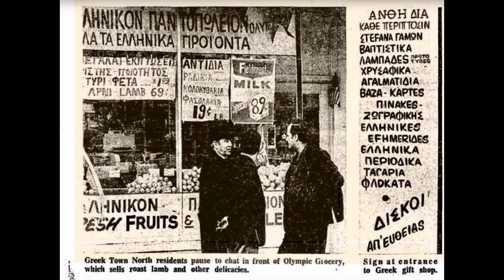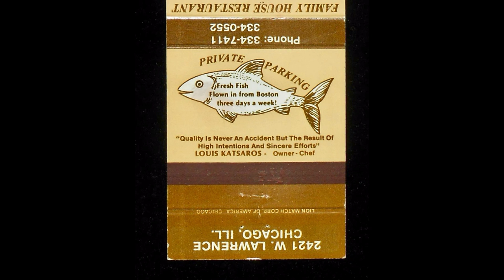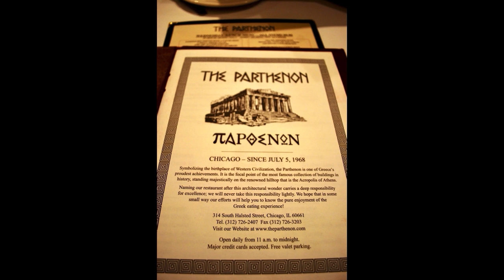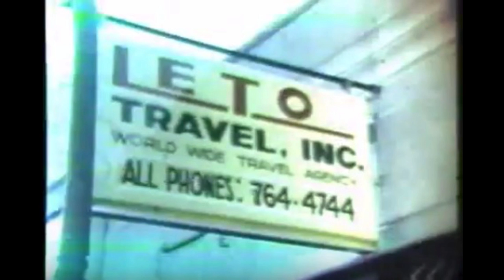Chicago's Extinct Greek Businesses (Greek-owned) Tribute Video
Theme song is Zorba's Dance from The Soundtrack Album Zorba The Greek by Mikis Theodorakis